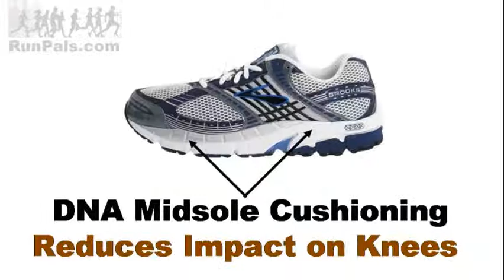Brooks Beast and Brooks Ariel Review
When it comes to overpronating running shoes, the Brooks Beast for men and the Brooks Ariel for women are two of the most highly rated lines in the industry.

These are the shoes of choice for runners in need of the most support and immobilization of the feet.